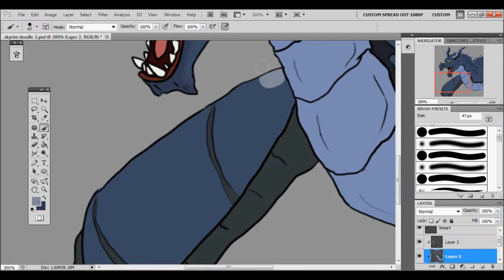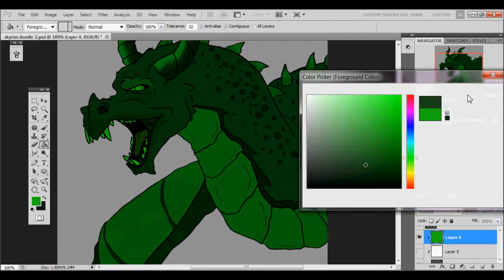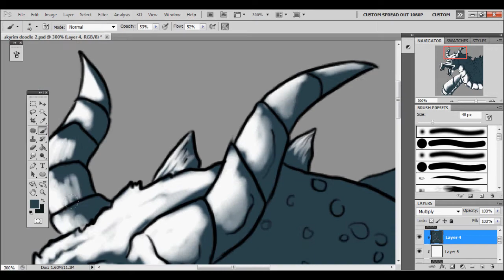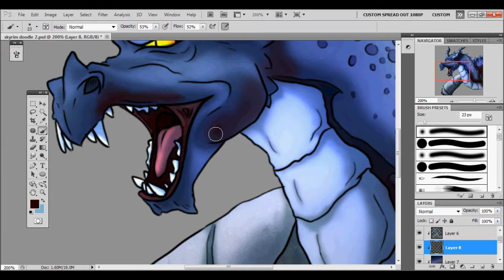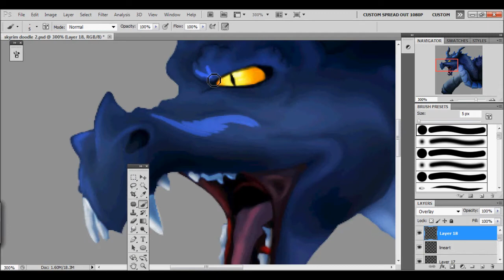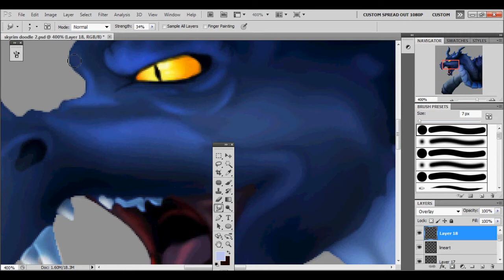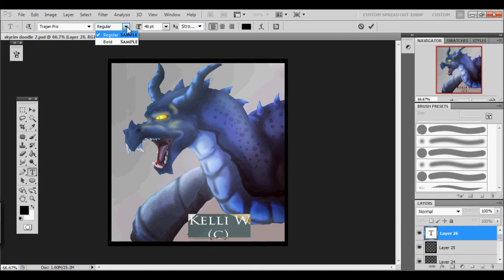SP: Dragon (part 2)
finally did a dragon speed paint